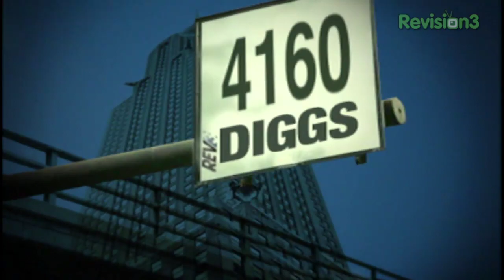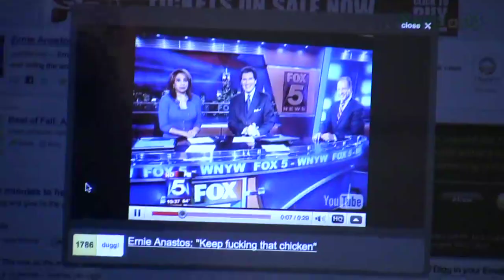Keep Fu**ing That Chicken! - Diggnation Daily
One of the many random sayings of Ernie Anastos, "It takes a tough man to make a tender forecast; keep fu**ing that chicken." Ron Burgundy in RL, this is without a doubt a great way to get the masses to tune in for the news!